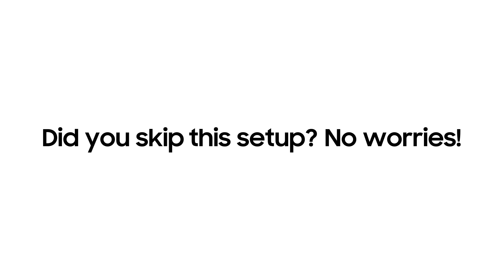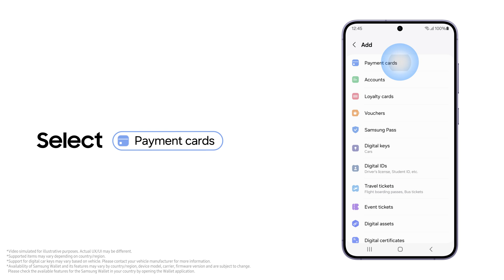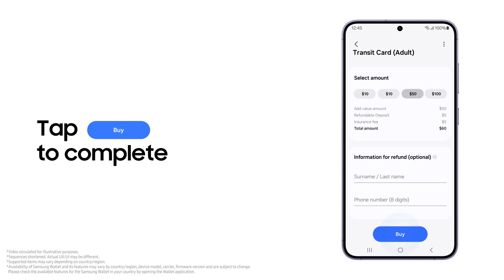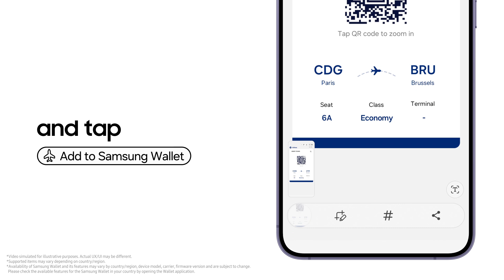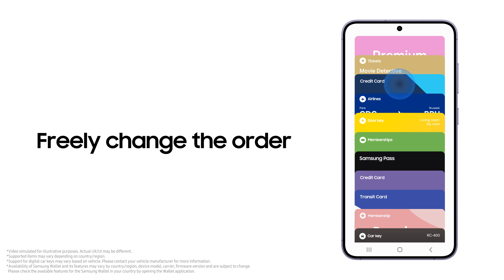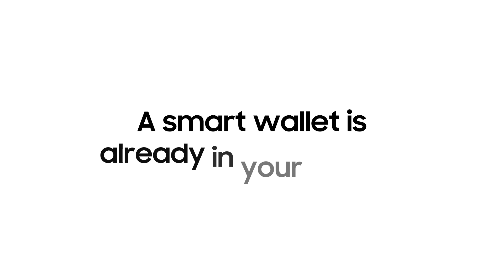Samsung Wallet: Näin käytät Wallet:ia ja Pay:tä I Samsung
Oletko valmis yksinkertaistamaan jokapäiväistä elämääsi Samsung Walletilla? 🤩 Tallenna ja käytä turvallisesti maksukortteja, kauttakulkukortteja, maihinnousukortteja ja paljon muuta yhdessä paikassa. Lisätietoja

00:00 Intro
00:25 Samsung Walletin käyttöönotto
01:07 Rekisteröi maksukortit
01:45 Maksa kaupoissa
02:21 Lisää kauttakulkukortteja
02:56 Lisää lippuja ja muuta
03:42 Helppo navigointi
04:24 Käyttö Galaxy Watchissa

*Samsung Walletin ja sen tukemien lompakkokohteiden saatavuus voi vaihdella maan/alueen, laitemallin, operaattorin ja laiteohjelmistoversion mukaan, ja ne voivat muuttua.